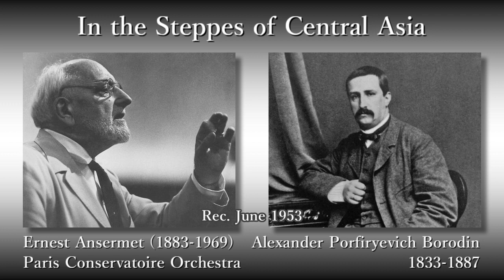Borodin: In the Steppes of Central Asia, Ansermet & PCO (1953) ボロディン 中央アジアの草原にて アンセルメ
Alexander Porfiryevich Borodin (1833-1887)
In the Steppes of Central Asia

Ernest Alexandre Ansermet (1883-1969), Conductor
Paris Conservatoire Orchestra (Orchestre de la Société des Concerts du Conservatoire)

Rec. 15-19, 22-25 June 1953, at Salle de la Mutualité, in Paris

アレクサンドル・ポルフィーリエヴィチ・ボロディン
交響詩「中央アジアの草原にて」

指揮：エルネスト・アレクサンドル・アンセルメ
パリ音楽院管弦楽団

録音：1953年6月15～19，22～25日 サル・ド・ラ・ミュチュアリテ (パリ)